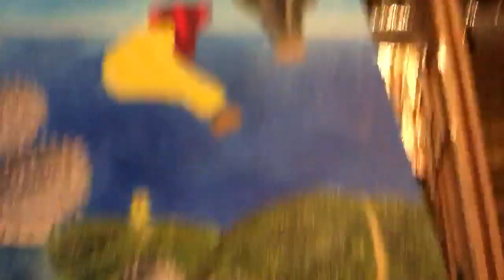Showing Off Artwork